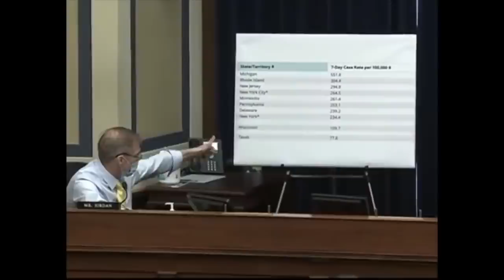Jim Jordan Vs. Dr. Fauci: The Three Fiery Interchanges From Yesterday's Tense Hearing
Yesterday's hearing of the House Coronavirus Committee contained a series of angry interchanges between Rep. Jim Jordan (R-OH) and Dr. Anthony Fauci.